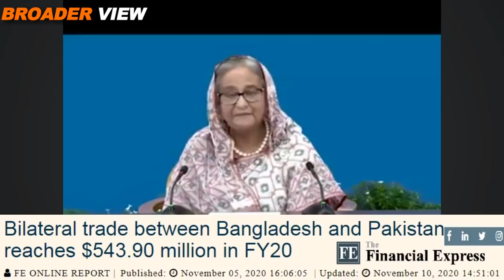INDIA IS TRYING TO DISTANCE BANGLADESH FROM CHINA PAKISTAN WITH OBOR IN SIGHT|WILL IT WORK FOR THEM?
Bangladesh and Pakistan are members of China's OBOR or OneBeltOneRoad where as India has decided to stay out from this as a result India is isolated in this region. Now, media reports are coming that India is trying hard to distance Bangladesh from China and Pakistan to end its own Isolation over OBOR and CPEC or ChinaPakistanEconomicCoridor as China wants good relations between all the countries in its OBOR Project but India wants to destabilize BangladeshPakistanRelations which have not been in good shape since 1971 and India have been able to exploit it quite a lot against Pakistan. Meanwhile Pakistan have invited Bangladesh to use CPEC to reach to Russia China and CentralAsian markets. Watch details as we discuss all this in BroaderView Episoide 180.

You may also like to watch:
IN BANGLADESH INDIA SAYS BANGLADESH IS OUR PRIORITY | IN NEPAL INDIA SAYS NEPAL IS OUR PRIORITY

"Broader view" is a series presented by TheBlankPageOfficial to provide our viewers with latest updates and analysis on international news and current affairs. We will also unveil interesting facts through our videos.